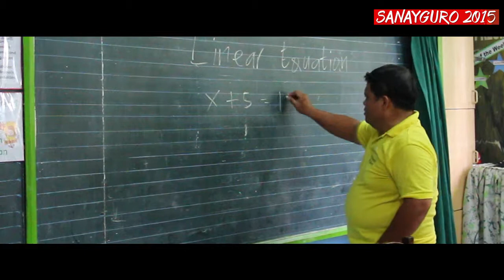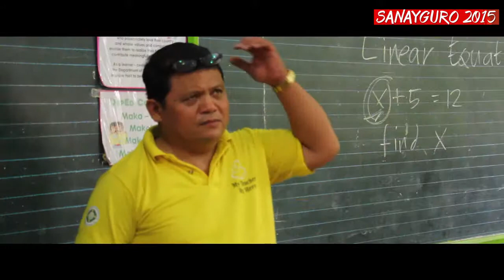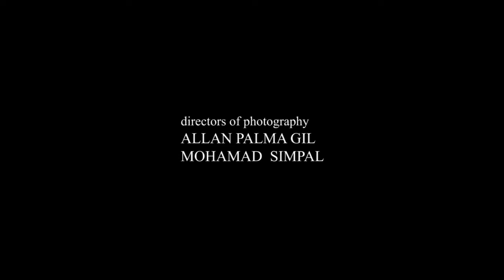Panagtagbo (A reunion)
Sanayguro 2015 | narrative short film | group 2 | comedy